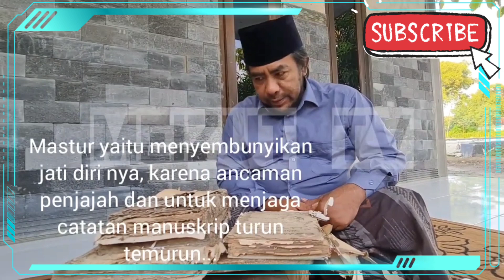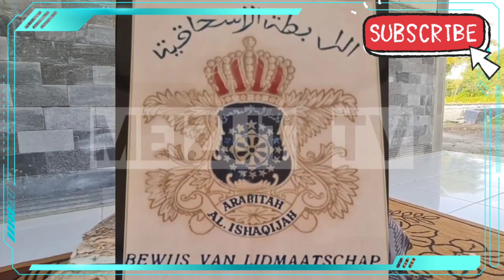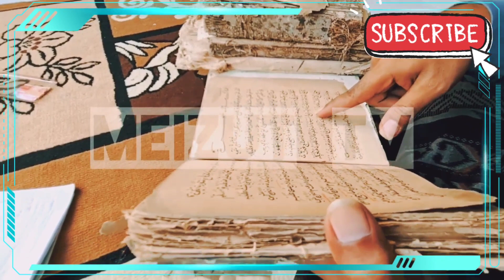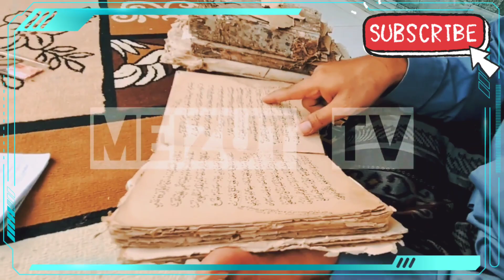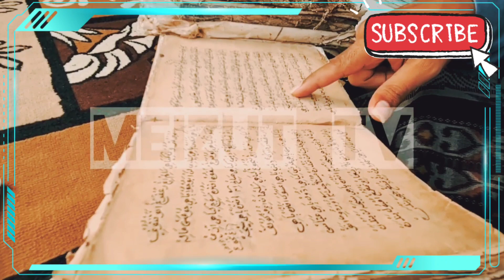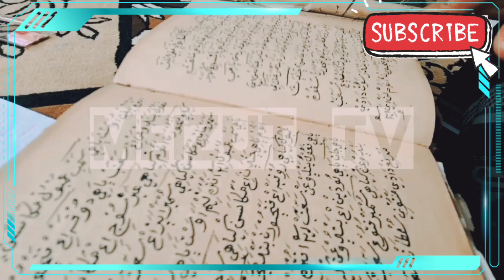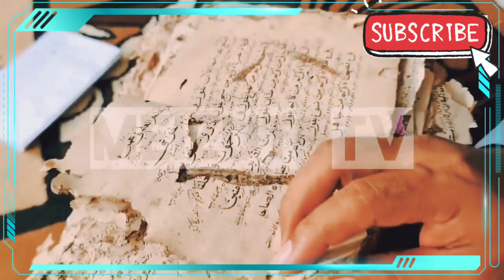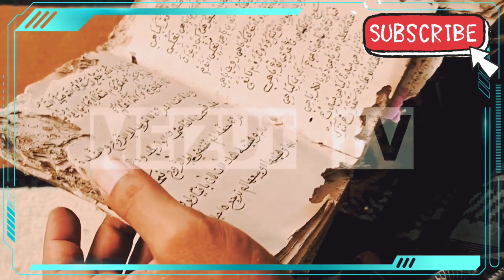Pernyataan Resmi NAAT terkait Nasab Wali Songo & MANUSKRIP silsilah Walisongo Ke bawah